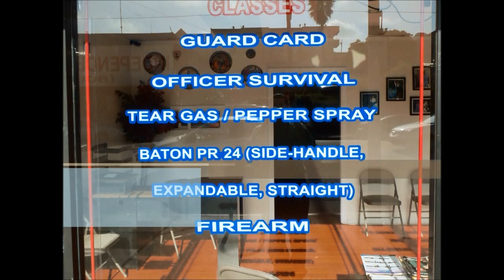baton defense training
Los Angeles has one of the best training site in california for baton training.
Baton training by Marshall Security Services Inc. is BSIS approved and certified course.
Marshalls mission is to become the premier Baton training services firm in the United States by providing dedicated Baton instructors, professional security personnel and quality services to our clients.